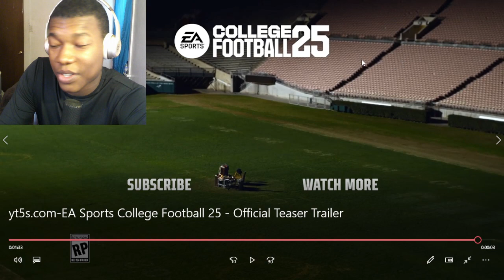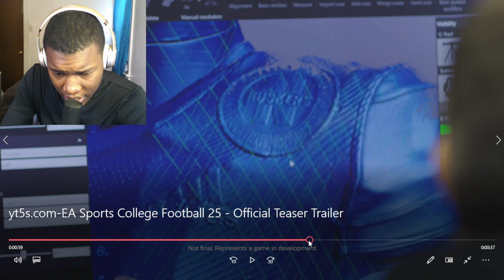College Football 25 | Official Teaser Trailer REACTION